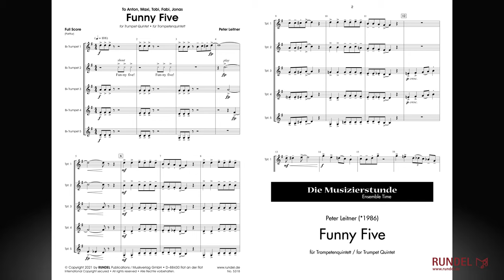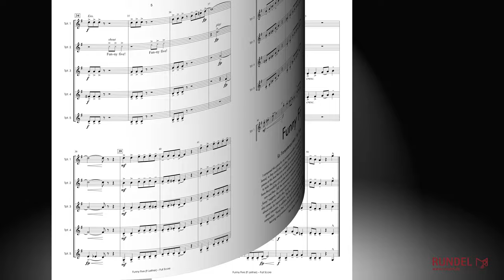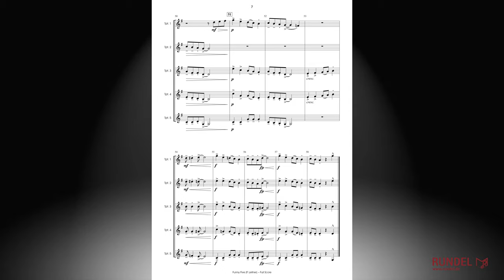Funny Five | Peter Leitner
Die Musizierstunde-Ensemble Time MZ 318
(Trompetenquintett)

Ich habe das Stück anlässlich des Wettbewerbs „Prima la musica“ für mein Trompetenensemble „Funny Five“ (Anton, Maximilian, Tobias, Fabian, Jonas) komponiert. Da es generell schwierig ist, Stücke auf diesem Niveau für Trompetenquintett zu finden, habe ich einfach selbst eines komponiert. Die Idee dahinter war, das Stück aus Sicht des Trompetenlehrers genau auf meine Schüler zuzuschneiden. Außerdem ging es mir darum, die Möglichkeit einer Quintett-Besetzung zu haben: Und zwar so, dass zwar jeder Spieler hin und wieder etwas Pause hat, der Satz aber durchgängig mindestens vierstimmig ist. Wie das Wort „funny“ andeutet, hat die Komposition einen lustig-coolen Charakter. Neben der fetzigen Melodie kommt das auch durch den „Funny five“-Ruf am Anfang sowie im jazzigen Trompetensolo, das zum Improvisieren einlädt, gut zur Geltung. Die Vierstimmigkeit sowie der choralähnliche Mittelteil verlangen gutes Intonieren. Darüber hinaus kann bei dieser Komposition das Augenmerk sehr gut auf die BigBand-Artikulation gelegt werden. „Funny five“ eignet sich für fortgeschrittene Anfänger nach etwa vier bis fünf Lernjahren und verspricht besonders Jugendlichen viel Spielfreude.

Peter Leitner, Frühjahr 2021

Stimmen-Set:
Partitur
Bb / C Trompete 1
Bb / C Trompete 2
Bb / C Trompete 3
Bb / C Trompete 4
Bb / C Trompete 5